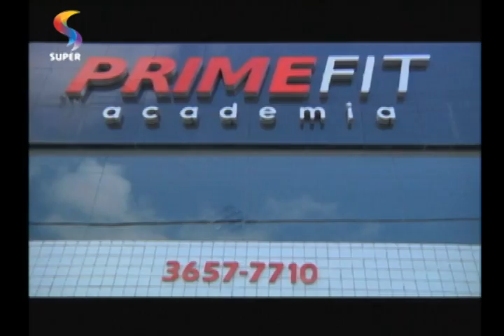DE TUDO UM POUCO - Atividade física regular aumenta flexibilidade e fortalece articulações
Educador físico Fred Oliveira explica a importância da atividade física regular para o corpo.

REDE SUPER